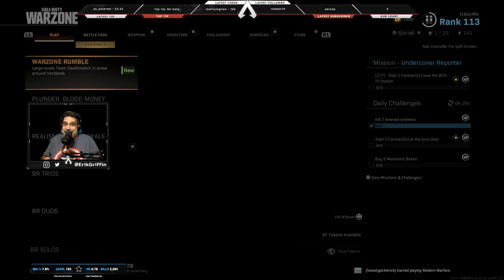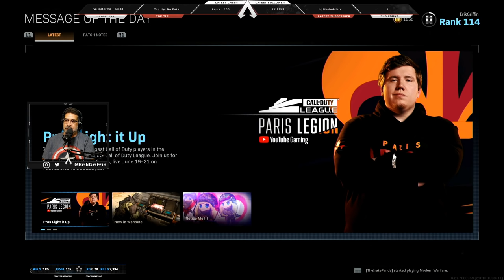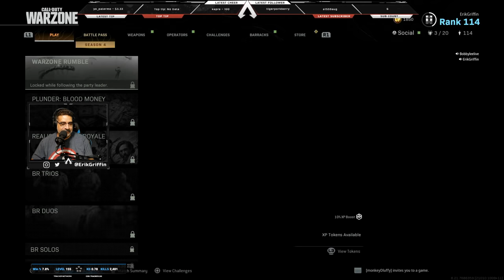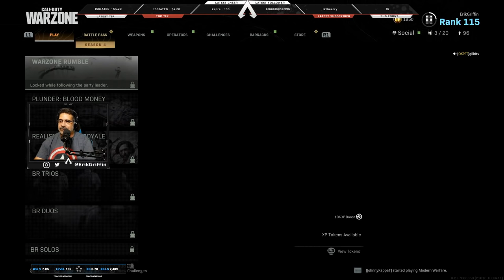New Mode BRrealism & Trios GIL & BOB JUNE19 WARZONE ErikGriffinGaming (live)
WORST FIRE TEAM! to watch me play video games with my crew!